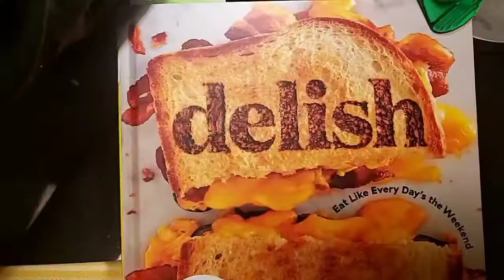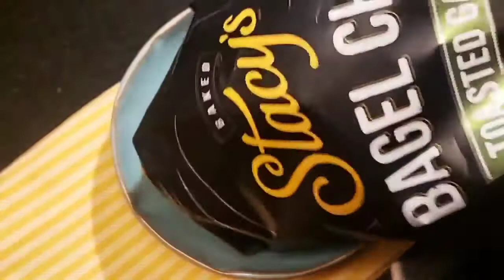HOT REUBEN DIP - CHEESY & DELISH!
Hot Reuben Dip. Very cheesy!

The perfect St. Patrick's day party dip!

Delish: Eat Like Every Day's the Weekend